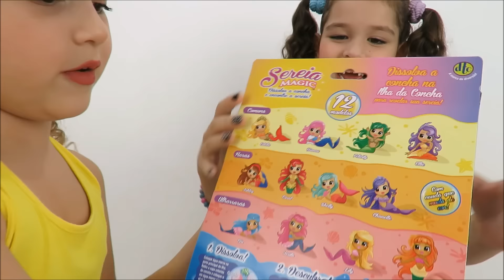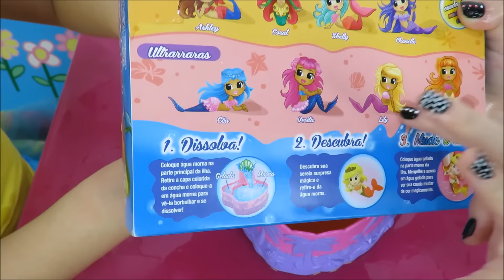SEREIA COM CAUDA QUE MUDA DE COR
Veja como foi divertido e incrível esse vídeo. Hoje abrimos um brinquedo surpresa Sereia Magic com calda que muda de cor, e foi demais ver a água fervendo e aparecendo uma linda sereia que muda de cor.

OBS... Canal livre para todas as idades.
Canal administrado e monitorado pelos responsáveis.
Muito obrigada por ter assistido! Não esqueça de deixar o seu comentário e o seu joinha.

Veja aqui no canal infantil Hoje é dia de Marias muitas surpresas, brincadeiras, alegria e diversão
Venha fazer parte da nossa turminha.